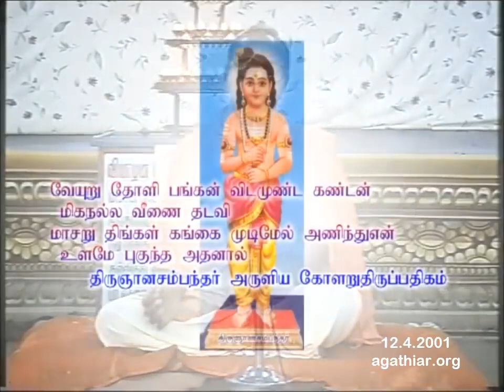கோளறுபதிகம் - வேயுறு தோளி பங்கன் யோகநெறி விளக்கம் - காமம் நீங்கிய உடம்பே உமாதேவி